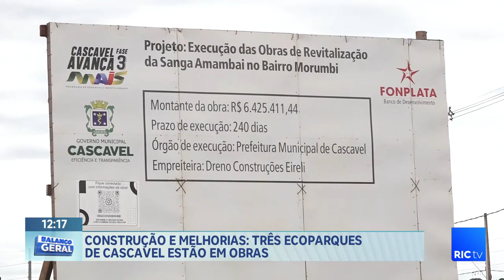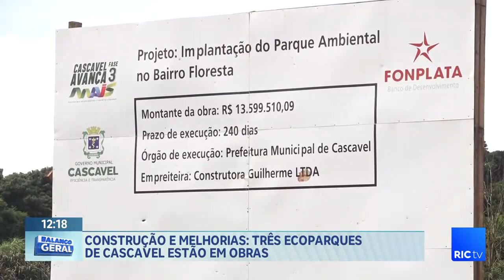Construção e melhorias, três Ecoparques de Cascavel estão em obras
Melhorias em parques ecológicos estçao sendo realizados, confira quais são e o prazo das obras.